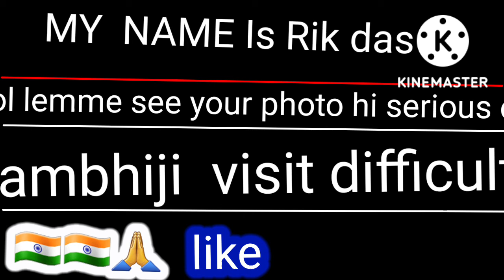2 September 2022